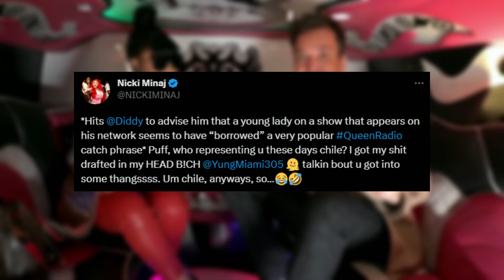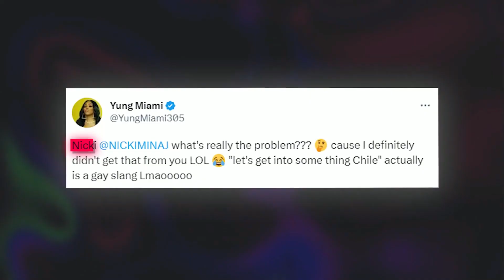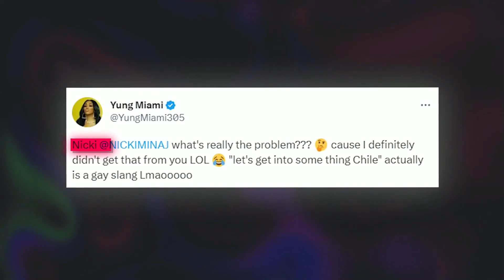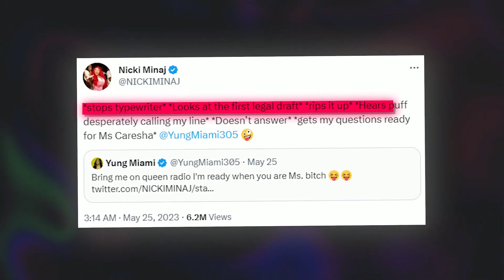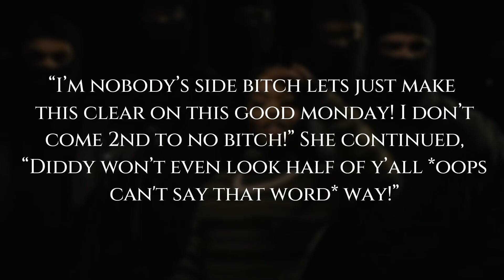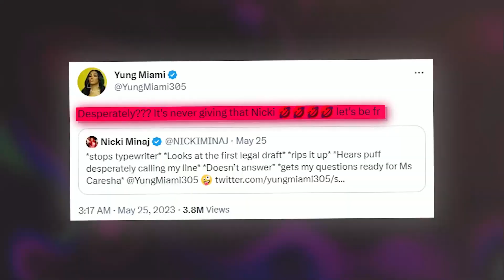Nicki Minaj EXPOSES Yung Miami For Copying Her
In this video, we're going to be talking about the Nicky Minaj & Yung Miami Drama.

As fans of both Nicky Minaj and Yung Miami, it's important for us to provide you with the latest information on this sensitive topic.